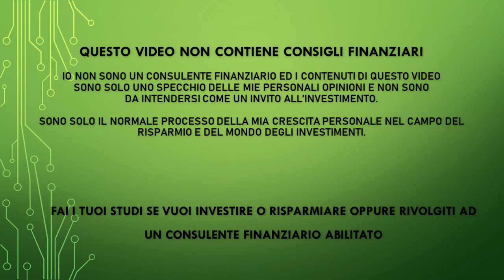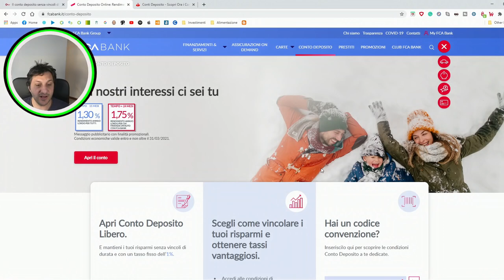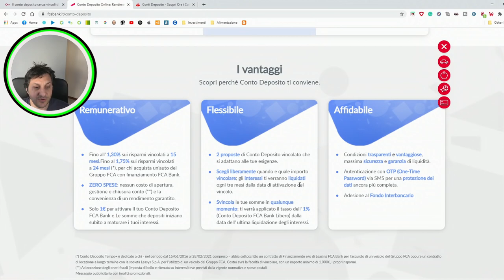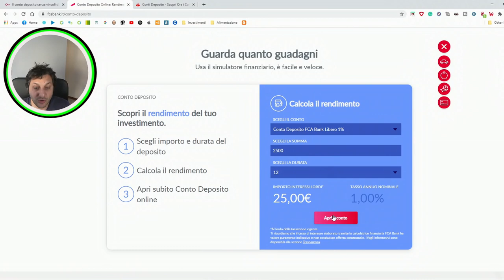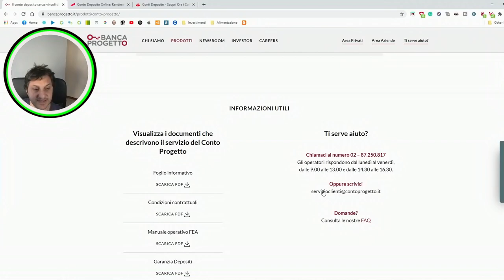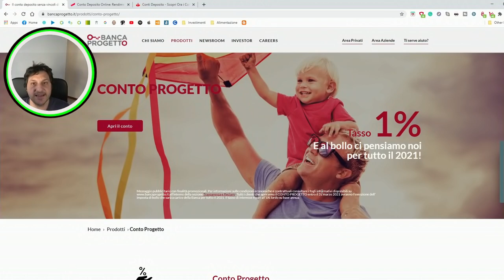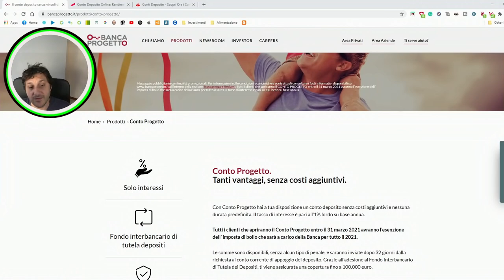SCEGLIERE UN CONTO DEPOSITO - FCA BANK vs Conto Progetto vs Santander